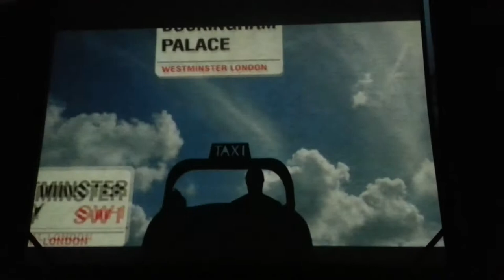Shadow Show Group Samsung Galaxy S4 Launch (USP's) - SS